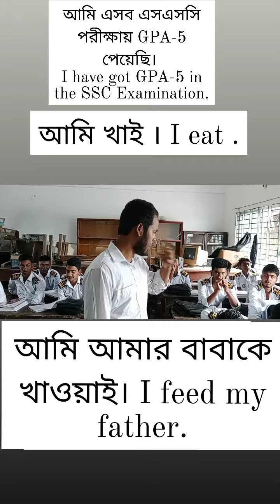In the classroom